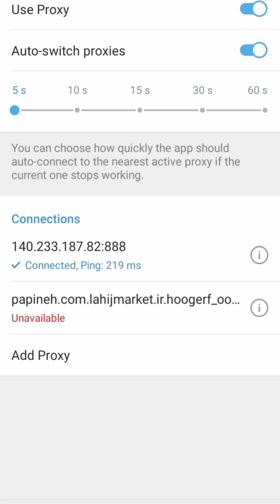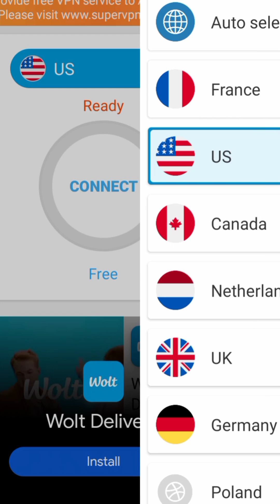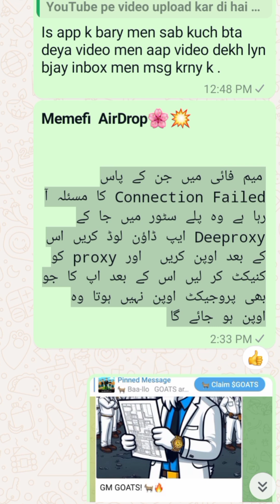Memefi Connection Failed Problem | Memefi Not Opening | Memefi Not Working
more help k ley aap hmaara WhatsApp group lazmi  join Karyn